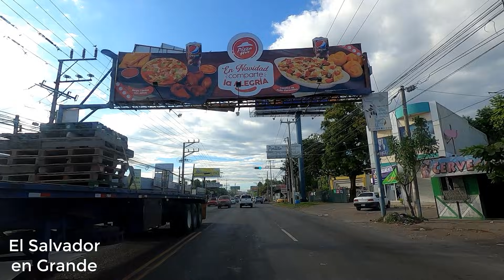🏢 Asi es el CENTRO DE SAN MIGUEL 🇸🇻 El Salvador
Mis amigooos!!! Estamos una vez mas en la perla de oriente, una de las ciudades mas importantes de El Salvador. Les doy la bienvenida la ciudad de San Miguel, ubicada a 137 km de San Salvador, es popularmente conocida también como la ciudad del Carnaval mas importante del país, uno de los mas importantes de Latinoamérica. En este video vamos a recorrer la Avenida Roosevelt partiendo desde el sector suroriente hasta llegar al norponiente. Espero les guste este muy interesante video!! Saludooooos!!!

Centro de San Miguel El Salvador
El Salvador en Grande